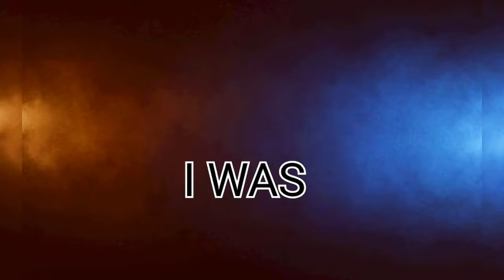DM TO DF TWINFLAME PEOPLE TRYING TO RUIN MY REPUTATION 😪🤥🧘‍♂️💭💫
videoshow disclaimer please be aware that information provided on this channel are for entertainment purposes only.All viewers are responsible for any actions taken on their own free will.You are accountable for all actions and decisions that are made after viewing.Card /readings are for entertainment purposes only and not for anything else.Please always seek medical,legal and financial advice from the professionals given in love xxx

this DM very much in his head , and has people trying to ruin his reputation.